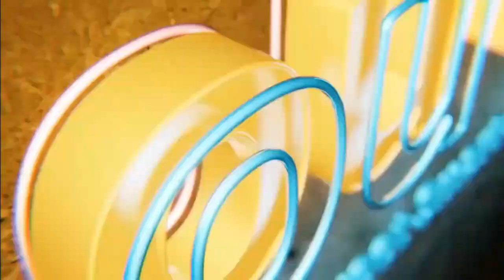Work for Equity Agreement